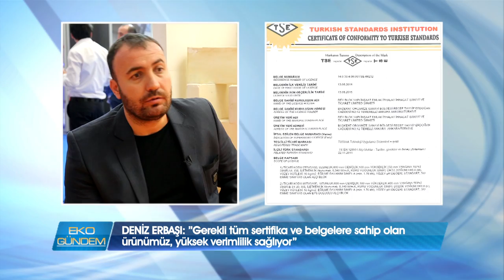Green Eko Blok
Binalarda yalıtım şart.. Çevreci özellikler taşıyan, antibakteriyel, nefes alabilen, işçilik maliyetlerini de azaltan Green Eko Blok, 9 yıl süren ar-ge çalışmaları neticesinde ısı, su, ses ve yangın yalıtımını tek bir üründe toplamayı başarıyor..